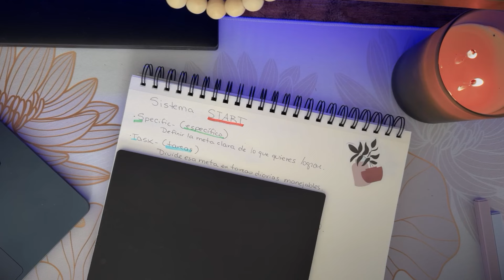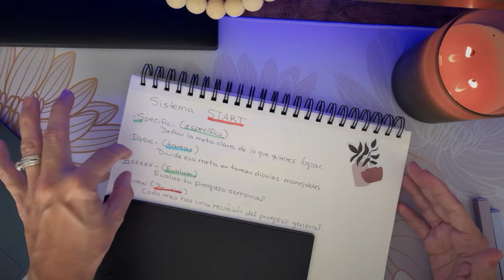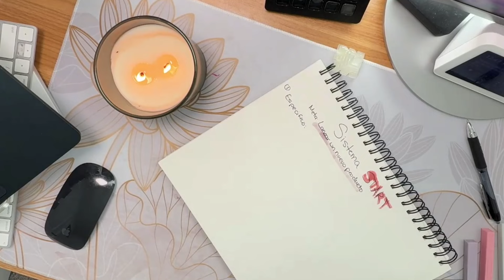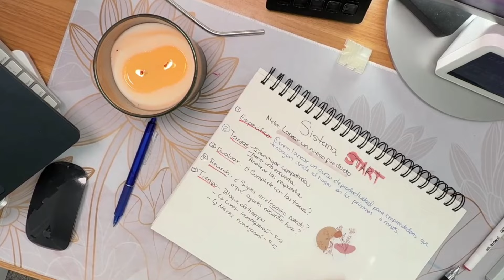Transforma tu vida el secreto de la gestión del Tiempo para Emprendedores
¿Sientes que no tienes tiempo suficiente para hacer crecer tu negocio y disfrutar de tu vida personal? En este video, te mostraré cómo implementar el sistema START para transformar tu rutina diaria y alcanzar tus metas en solo seis meses. Como dijo John Maxwell, "Nunca cambiarás tu vida hasta que cambies algo que haces a diario", y este sistema te dará las herramientas para lograrlo.

El sistema START se compone de cinco pasos clave: Specific (Específico), Task (Tareas), Assess (Evaluar), Review (Revisión) y Time (Tiempo). A lo largo del video, te guiaré paso a paso en cómo aplicar cada uno de estos principios a tus objetivos personales y profesionales. Desde definir metas claras, hasta dividirlas en tareas diarias manejables, evaluar tu progreso y administrar tu tiempo de manera efectiva, este método te ayudará a mantenerte en el camino correcto y lograr resultados reales.

Además, te mostraré un ejemplo práctico de cómo puedes aplicar el sistema START a una meta concreta, como lanzar un nuevo producto en seis meses. Verás cómo puedes organizar tu tiempo y tareas de manera efectiva, asegurando que cada día te acerques un paso más a tus sueños.

Llamado a la Acción:
Recuerda, el éxito está en tu rutina diaria. Si estás lista para transformar tu vida y tu negocio con el sistema START, comenta "Estoy lista" y comparte tu meta específica en los comentarios. ¡Juntos podemos lograrlo!

Suscríbete a mi canal para más contenido sobre cómo mejorar tu vida y tu negocio, y no olvides unirte a mi comunidad 'Abraza el Caos' para recibir apoyo adicional y recursos exclusivos.

Nos vemos en el próximo video, ¡y recuerda, tu éxito depende de tu rutina diaria!